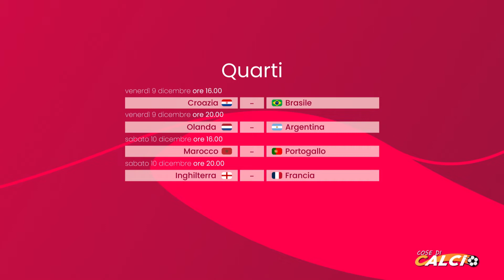COSE DI CALCIO - Fantamondiale ai quarti di finale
COSE DI CALCIO, condotto da Debora Carletti e Francesco Acchiardi:
OSPITI:
Cristiano Simeti – Pazzidifanta.com

IN STUDIO
Francesco Mafera – Giornalista sportivo